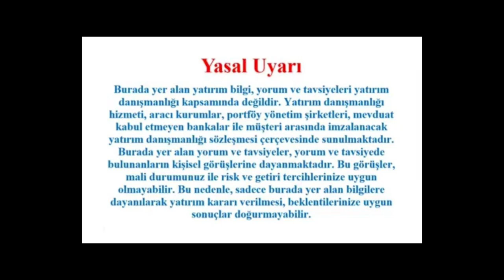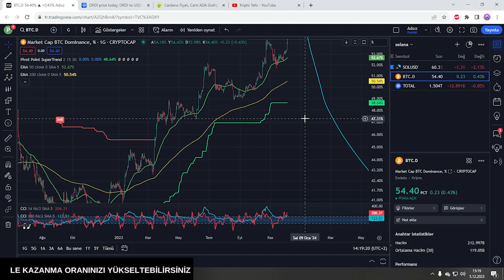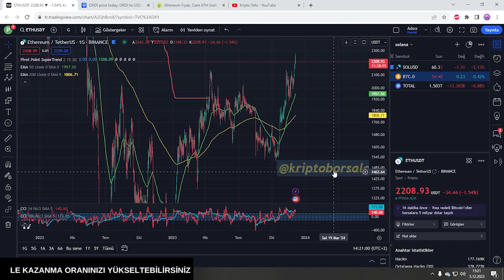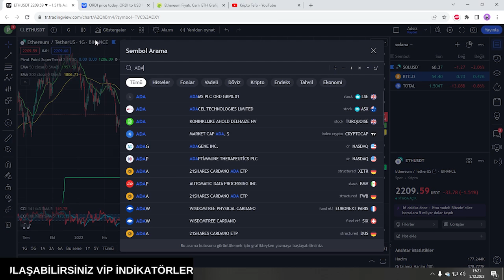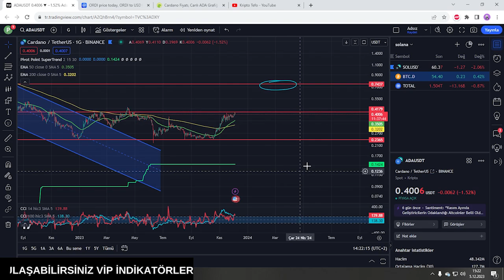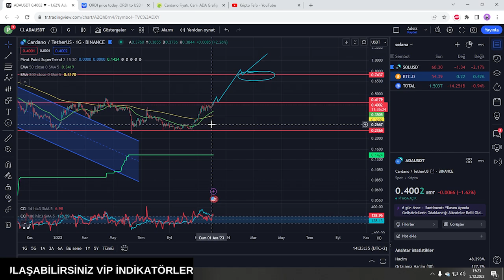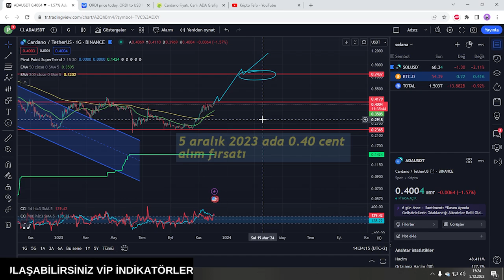CARDANO ADA COİN DETAYLI ANALİZİ.CARDANO COİN NEDİR ?YÜKSELİR Mİ ?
VİP GRUBA GİRMEK İÇİN KATIL BUTONU